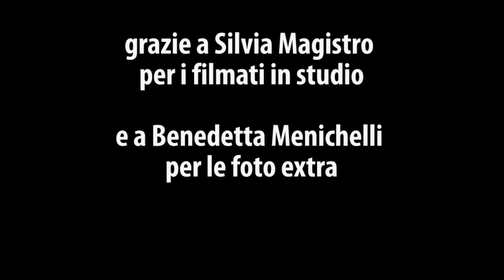Leonardo Pieraccioni - UN FANTASTICO VIA VAI - Anteprima Ufficiale Colonna Sonora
Ascolta in anteprima la colonna sonora di "UN FANTASTICO VIA VAI", nei cinema il 12 dicembre.